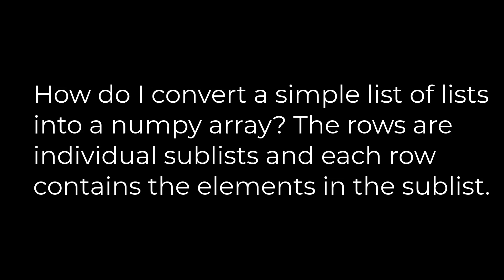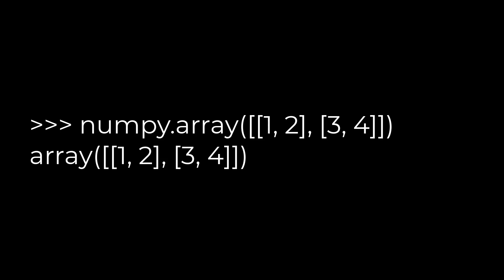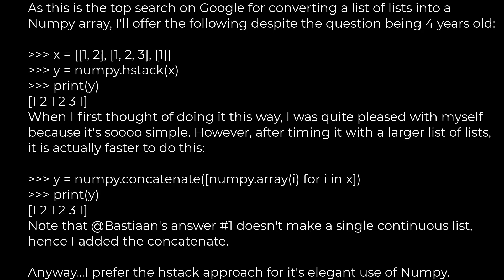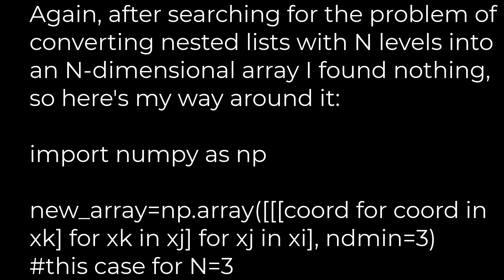Python :List of lists into numpy array(5solution)